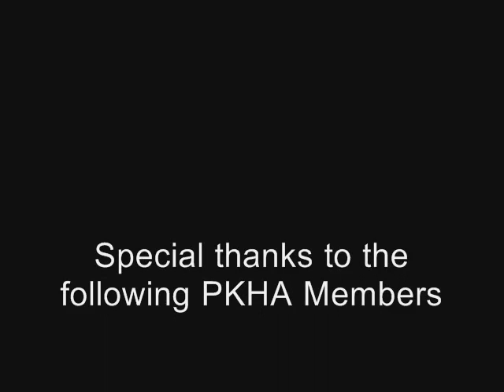PKHA Lawyer Hunt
2009 Lawyers-In-Hate Hunt